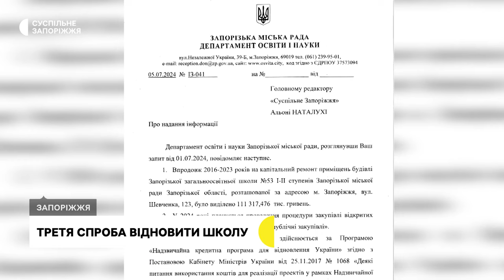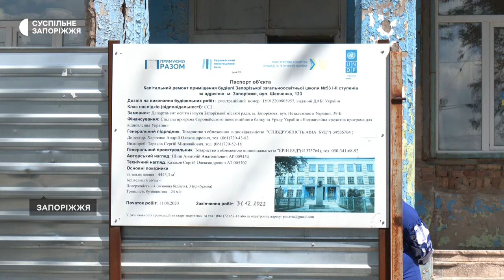У Запоріжжі втретє взялися за ремонт 53-ї школи, яка в 2015 році зазнала руйнувань внаслідок пожежі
Протирадіаційне укриття, електро- та водопостачання, й автономне опалення. Усе це планують зробити у 53-й школі, яка зазнала руйнувань внаслідок пожежі у 2015-му році, розповідає виконувачка обов’язків директора Олена Ковальова. За її словами, на це в рамках держпрограми виділено майже 189 мільйонів гривень.